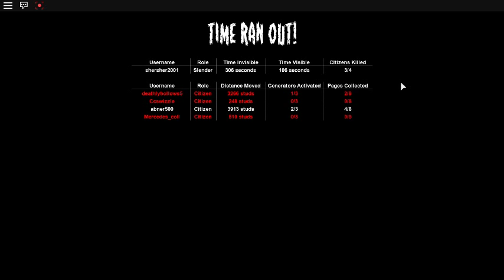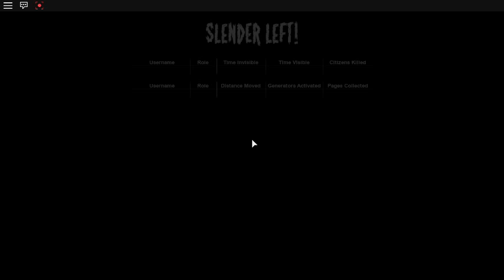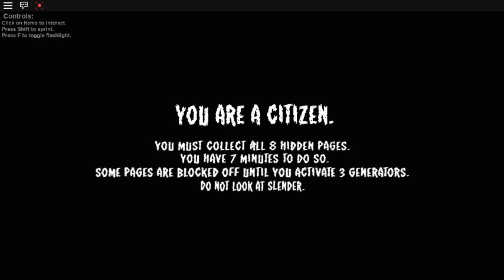dwathlyhollows2 (stopitslender2)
i saw the one and only SLENDER MAN!